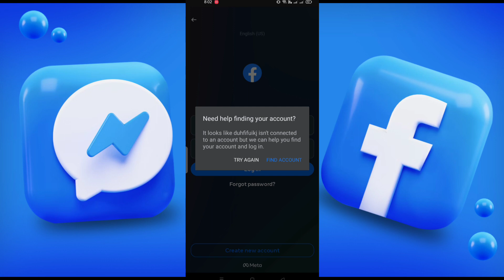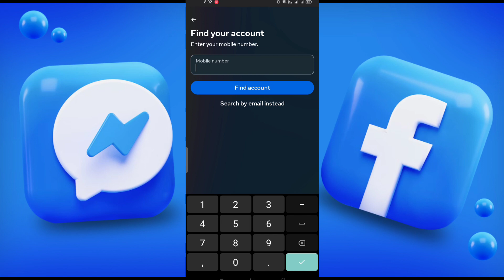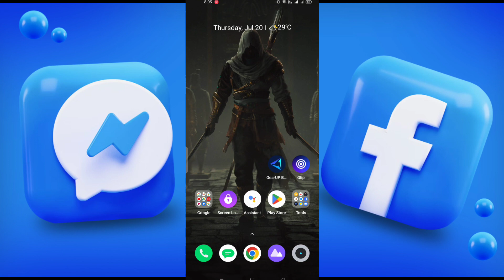ALAMIN NATIN KUNG MAY IBANG FACEBOOK ACCOUNT SI JOWA OR ASAWA | Pareng Caloy